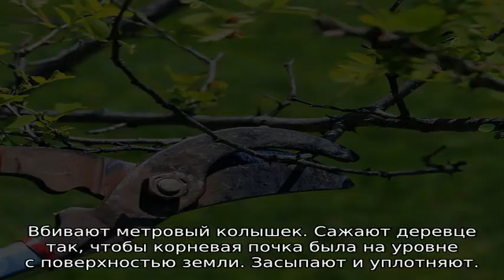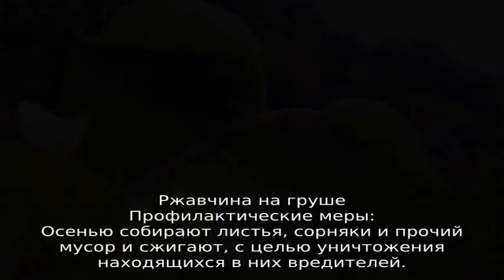Груша Фаворитка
О груше Фаворитка: описание и характеристика сорта, как правильно посадить и ухаживать, особенности и преимущества. А также другие особенности техники выращивания, размножения и полива, что необходимо знать про данный сорт.